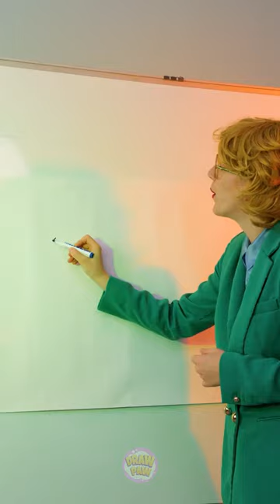Super Hack for Art Lovers 😻